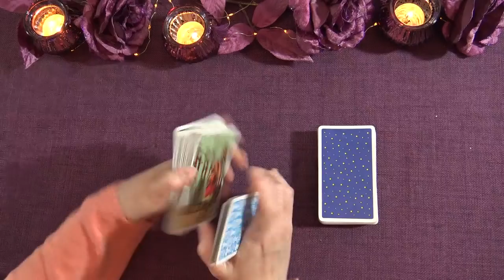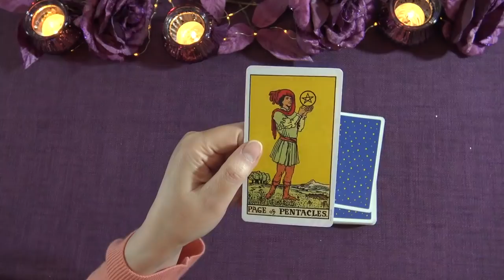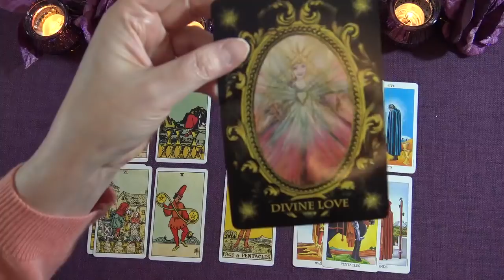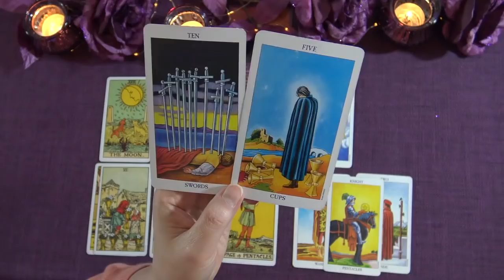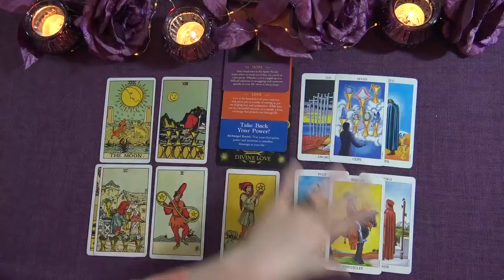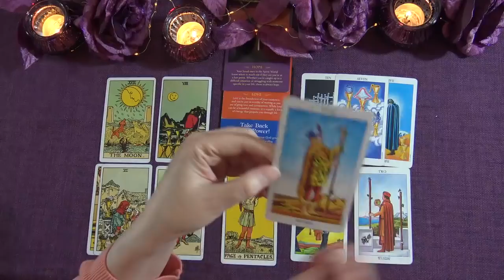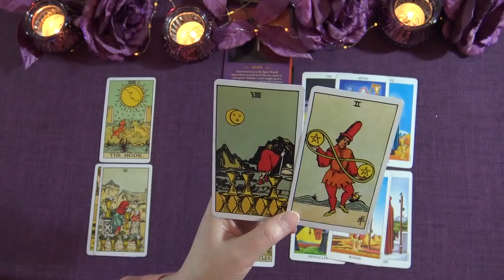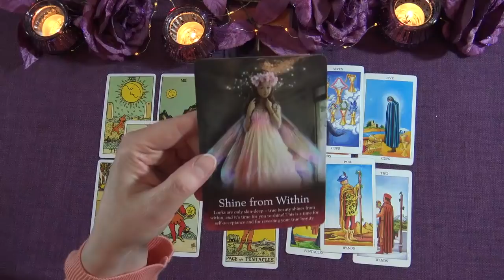VIRGO JANUARY 2020 TAROT READING "IT'S YOUR TIME NOW VIRGO!"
Ria xx